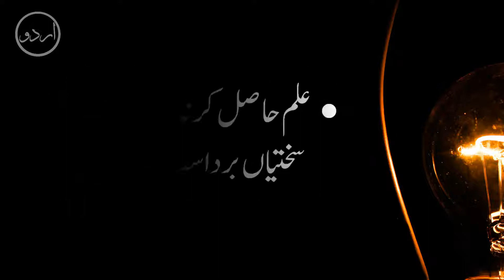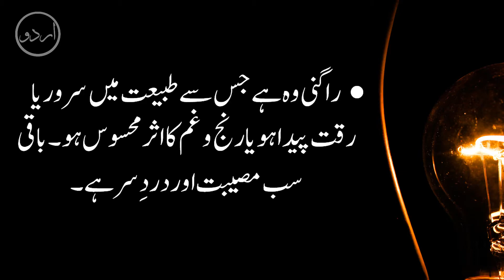Sunehre Aqwal | Golden Words In Urdu | Best Urdu Quotes | Inspirational Urdu Quotes | Status | #7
✽ Quote By : Yahya ibn Khalid

✽ Composing & Editor : Quaisar Alam

✽ Label : Urdu Quotes

خلیفہ ھارون الرشید کےمشہور وزیر یحییٰ برمکی کے سنہرے اقوال
• جو بھی اچھی بات سُنو اسے لکھ لو پھر یاد کرلو اور پھر آگے بیان کرو۔
• راستی سے نیکی کی، مطالعہ سے علم کی، نیک روی سے حسن کی، نیک طریق سے خاندان کی، ناپ تول سے غلّہ کی اور سادہ لباس سے عورت کی حفاظت ہوتی ہے۔
• جو شخص اپنا قیمتی وقت رائیگاں نہیں صرف کرتا اور جس کو خیالات پر قابو ہوتا ہے وہی شخص عالم ہوتا ہے۔
• بہترین انسان وہ ہے جو اقبال کے زمانے میں خدا کا شکر گزار ہو اور پریشانی کے وقت صبر اختیار کرے۔
• علم و دانشمند وہی ہے جو حوادثِ روزگار سے ایسا ہی بے پرواہ ہو جیسے دریا اپنے میں کنکر پتھر پھینکے جانے سے ہوتا ہے۔
• سچا دوست وہ ہے جو براہِ راست یا کسی کی سفارش پر نفع پہنچائے۔
• جس طرح شہد کی مکھی پھول کو قائم رکھ کر اس سے صرف شہد لیتی ہے۔ علی ہذا حکمران کو لازم ہے کہ رعایا کی حیثیت کو قائم رکھ کر ان سے محاصل وصول کرے۔
• قوانینِ قدرت سے انحراف کرنے والا کبھی سزا سے محفوظ نہیں رہ سکتا۔
• جس شے کے دینے کا ارادہ کرلیا گیا ہو۔ پھر اس کے دینے میں توقف کرنا غایت درجہ کی بخیلی ہے۔
• چور اور جواری توبہ کر لیتے ہیں لیکن کوئی جھوٹا سچ نہیں بول سکتا۔
• ایک بار کہا، میں نے یقین کیا۔ دوسری دفعہ کہا، شک ہوگیا۔قسم کھائی جھوٹ سمجھا۔
• علم حاصل کرنا چاہتے ہو تو پھر سختیاں برداست کرنا سیکھو۔
• عقلمند کی شناخت کتاب (مکتوب) تحدید اور رسول(مراد سفیر) سے ہوتی ہے۔
• نفسانی خواہشوں کو ترقی دینے والا کسی قسم کا بوجھ اپنے کندھوں پر نہیں اٹھاسکتا۔
• انسان میں موجود حواس خمسہ میں سے اگر ایک بھی بے قابو ہوجائے تو دماغ میں موجود تمام خوبیاں نیست و نابود ہوجاتی ہیں۔
• راگنی وہ ہے جس سے طبیعت میں سرور یا رقت پیدا ہو یا رنج و غم کااثر محسوس ہو۔ باقی سب مصیبت اور درد ِسر ہے۔